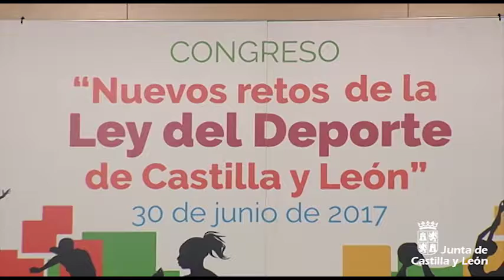Congreso 'Nuevos Retos de la Ley del Deporte de Castilla y León'